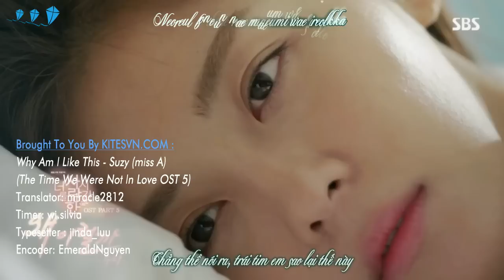[Vietsub + Kara] Why am I like this - Suzy (The time we weren't in love OST 5)